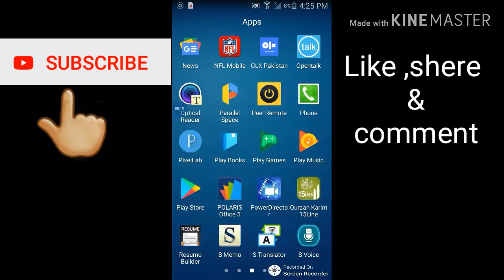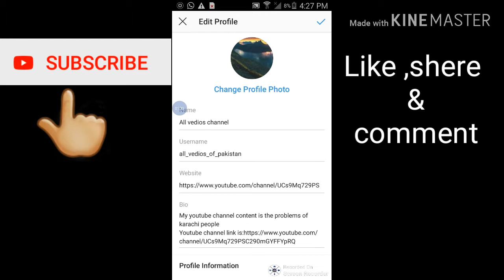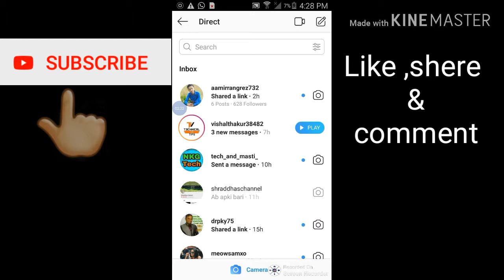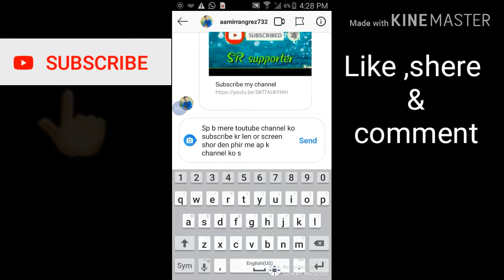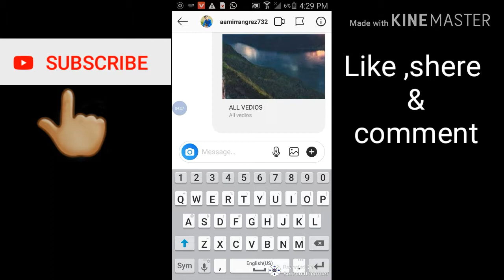How to promote your youtube channel (free)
please like shear and subscrobe my channel
Hey guyz aj me ap ko sikhane wala hon k aap apna youtube channel ko promote kese krawen, wo b free me
Sub e pehle ap apne mobile me instagram download kr len ,mere ps pehle say he download hai aap isay apne number ya apni facebook id se login karlein iske baad aap apni profile pay jaa kar add bio per click karein or ismein apne youtube channel ki link or apne content k baray mein shortly defined karein yahan se apne wohi profile picture lagayen jo aap k youtube channel pay hai iske baad safe karlein uske baad suggestion mein sb ko follow karein kuch dair baad ya ek din baad aap ke pas kisi bhi followers ka message or link ayega(K aap mere channel ko subscribe karein phr mein same kaam karoon ga)
Jitne ziada mehmat karein gay utne ziada aap k subscriber hn gay
"Aap apne subscriber pay tawwajah dein is se aap ka 4000 ghantoon ka watch time bhi poora hojaye ga or phr aap monitization on karke earning kar sakte hain